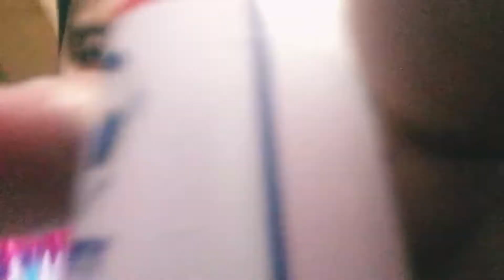BABY OIL + SHAMPOO = VS2 LIFE HACKS .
Legit Siya mga Paps . Napanuod ko kasi siya sa Facebook . Yun ginawan ko rin ng Video . Simpleng Video lang mga paps .

THANK YOU MGA PAS . INGAT PO LAGI AND GODBLESS US ALL 🤟🏻🤗